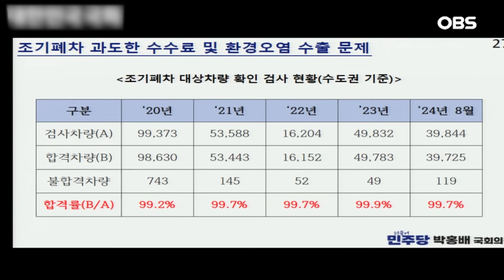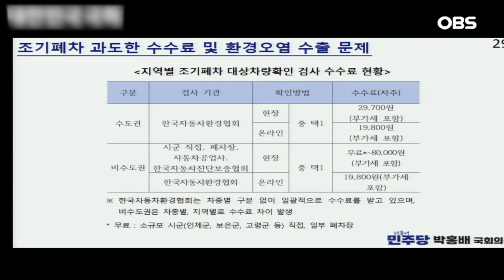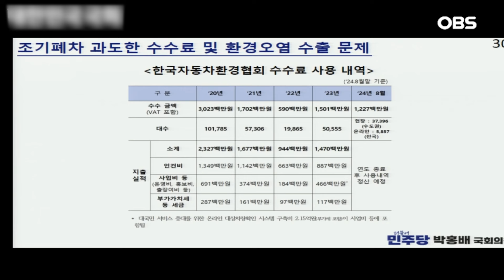[현장영상] 5분 확인하고 3만원 이상 버는 이곳!... 일반인도 다 하는건데 여긴 왜 있죠?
10월 8일 환경부 국정감사가 진행됐습니다.
박홍배 더불어민주당 의원이 서울시 조기폐차 지원 사업 관련해
김완섭 환경부 장관에게 질의했는데요.

과연 어떤 내용이었을지 영상에 담아봤습니다.